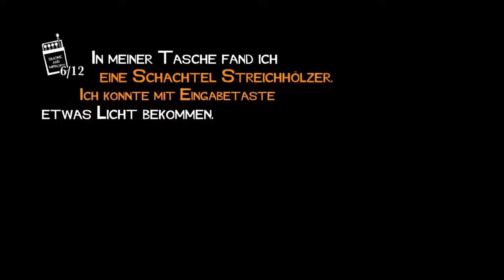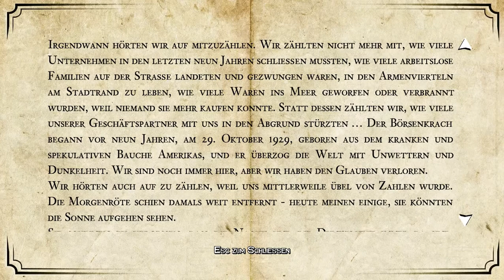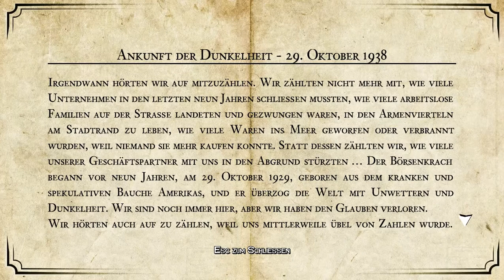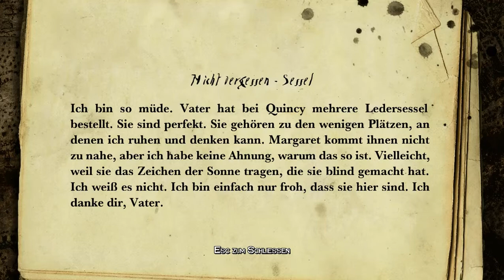Let's Play White Night #002 - Ein Geruch nach Tod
Kraftlos schleppen wir uns in das Anwesen - und die Tür fällt drohend hinter uns ins Schloss. Das Telefon nahe der Tür ist nutzlos - die Stimme am anderen Ende redet wirre und beunruhigende Dinge. Völlige Dunkelheit umfängt uns und nur die wenigen Streichhölzer in unserer Tasche bewahren uns vor der erdrückenden Finsternis. Die Türen sind verschlossen, nur eine lässt sich öffnen und führt uns in einen Raum, in dem wir auf einem Sessel Platz nehmend wieder etwas Kraft tanken können.

Ein Geist erscheint uns und fleht um Hilfe - es ist die Frau, deren Erscheinung den Unfall verursacht hatte! Als wir in den Eingangsbereich zurückkehren, sehen wir, dass sich die anderen Türen geöffnet haben. In der Dunkelheit treffen wir auf eine weitere Erscheinung, doch diese riecht nach Tod. Es ist das Abbild der verbitterten Margaret Venter-Cross, Mutter von William Vesper, der offenbar ebenfalls von ihren Erscheinungen heimgesucht wurde. Sie ist die dunkel aufragende Frau an der Seite des Romantikers Henry Vesper auf dem Bild im Eingangsbereich - und ihr Hass ist so stark und so präsent, dass er uns selbst jetzt noch gefährlich werden kann.